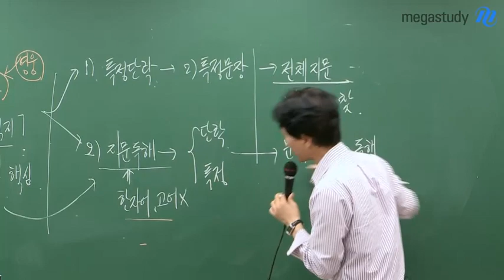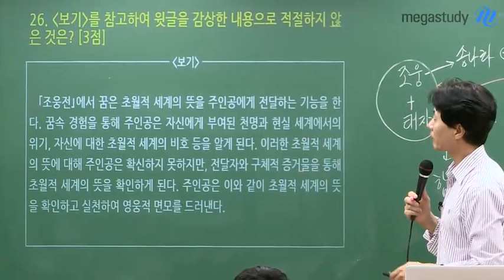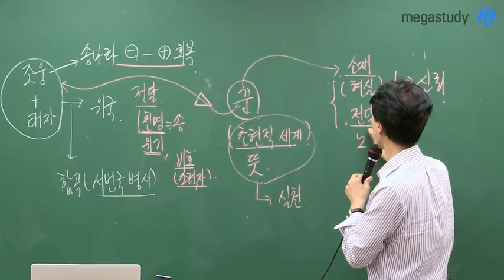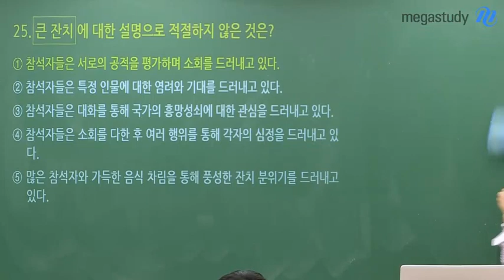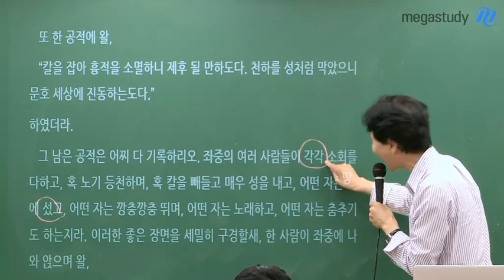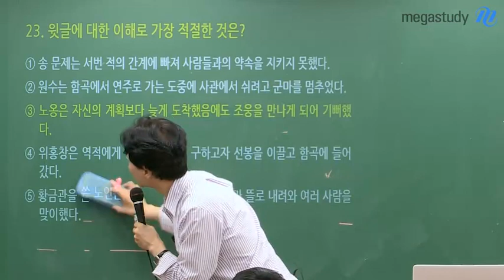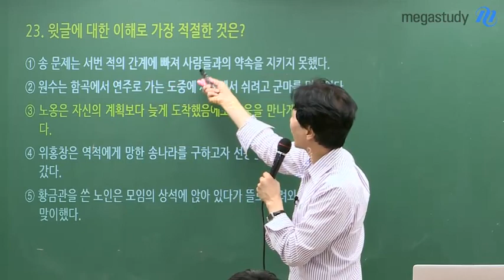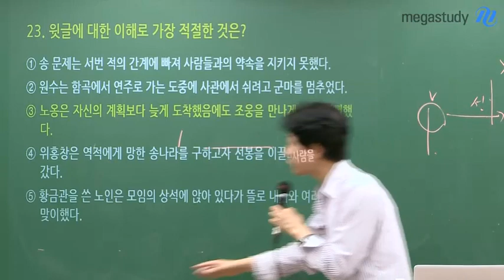[메가스터디] 국어 최인호 쌤 - 「조웅전」으로 알아보는 고전소설 독해 및 풀이법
이번 캐스트에서는
2020학년도 6월 모의평가 국어,
고전소설 「조웅전」을 통해
고전소설을 빠르고 정확하게 푸는 방법을 알아봅시다!

고전소설, 현대소설 모두 마찬가지로
줄거리와 보기가 출제됩니다.

먼저 줄거리와 보기+선택지를 확인하며,
인물의 관계를 파악합시다.
(※ 인물의 관계는 핵심입니다!)

이후에는 위에서 파악한 내용을 기준으로,
자신에게 맞는 방법을 선택하면 됩니다.

1) 특정 단락 → 특정 문장 → 전체 지문

2) 지문 독해 → 단락, 특정 내용 → 문제해결 → 끝까지 독해

그럼, 이 내용들이 조웅전에 어떻게 적용이 되는지!
영상으로 함께 확인해봅시다 :)